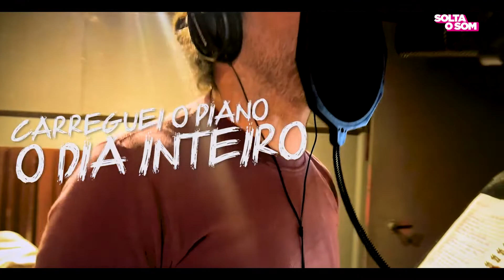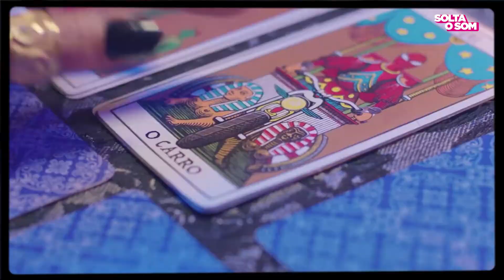Solta o Som - 11/12/2021 - Entrevista A Transe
E vamos de Solta o Som! 🎤

A Transe, duo formado pelo casal Francesca Pera e Fernando Zorzal são os entrevistados deste. As vertentes musicais do duo caminham entre o folk-tropical e o pop-psicodélico.

O clipe, “Taróloga Pessimista com Sintomas de Ansiedade" lançado nesta última quarta-feira (8/12), será exibido na edição do Solta o Som da semana! Essa música integra o EP visual “Chorey”, que reúne 3 faixas e, segundo o casal, será lançado em 2022 nas principais plataformas digitais.

Além da entrevista exclusiva com o duo, temos os clipes de Luiza Boê com "Azul", Izar com "Impaciência" e Oelefante com "Hoje Não".

Pois é galera, essa edição do programa tá IMPOSSÍVEL de perder!

Você, que curte e valoriza as produções capixabas, é o nosso convidado hein! :)